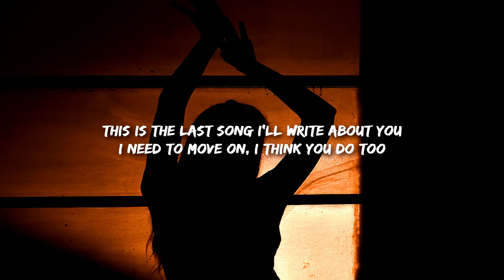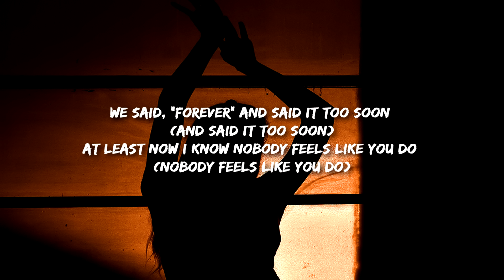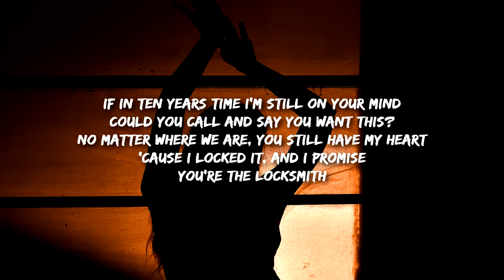Sadie Jean - Locksmith (Lyrics)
This is the last song I'll write about you, ooh
I need to move on, I think you do too, ooh

You were all that I wanted, you know that you still are
'Cause I've been alright, yeah, but you showed me better
I know that we're changin' but nothin' feels different
I'm breakin' the silence to say

If in ten years time I'm still on your mind
Would you call and say you want this?
No matter where we are, you still have my heart
'Cause I locked it, and I promise
You're the locksmith

We said, "Forever" and said it too soon (And said it too soon)
At least now I know nobody feels like you do (Nobody feels likе you do)

You were all that I wanted, you know that you still arе

You're the locksmith

You're the one that I can see me growin' old with
Build a house, I see it now, you plant me roses
And everything we dreamed about, came into focus
Here's to hopin'

Could you call and say you want this?
You're the locksmith